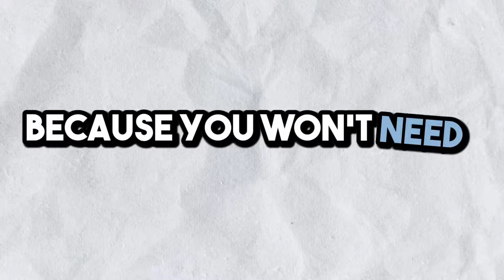Hotels Vs Airbnb, Their Dirty Secret.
Air B and B businesses can benefit from stealing the secrets of the hotel industry. most airbnb hosts don't realize how hotels operate, or how copying them can save them 1000s of dollars. Hotels have run housekeeping teams for 100s of years. They know this industry inside and out.